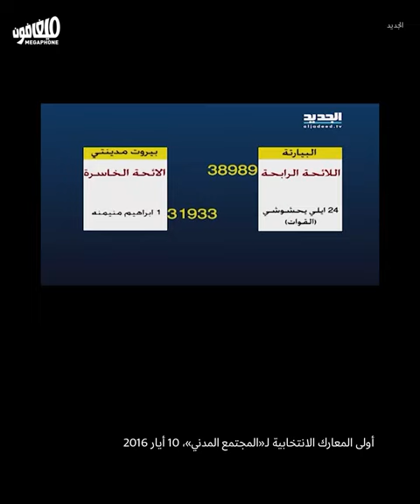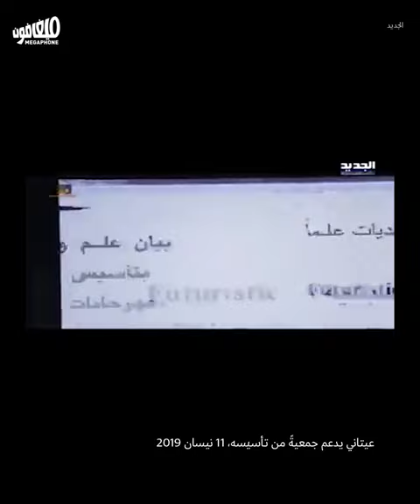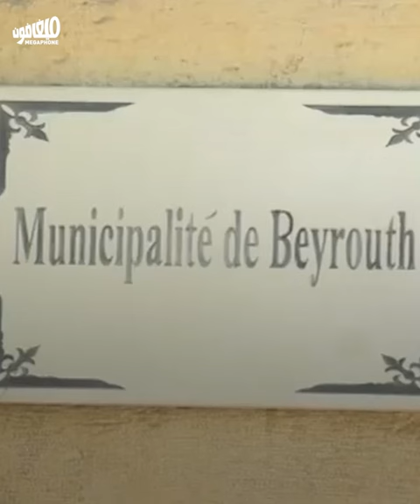جمال عيتاني: تجربة بيروت الفاشلة بلدياً وسياسياً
تقدّم جمال عيتاني باستقالته من رئاسة بلدية بيروت منهياً سيرةً إدارية وسياسية فاشلة كان وراءها تحالف أحزاب السلطة مجتمعةً في الانتخابية البلدية عام 2016، في تجربة تداخل فيها الفساد والمحاصصة.